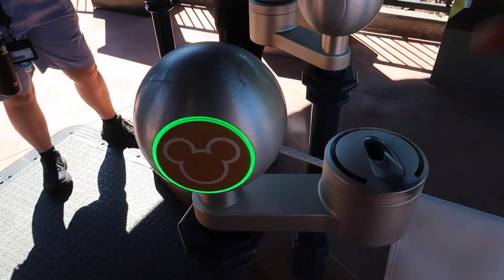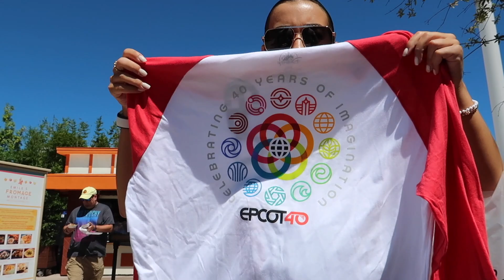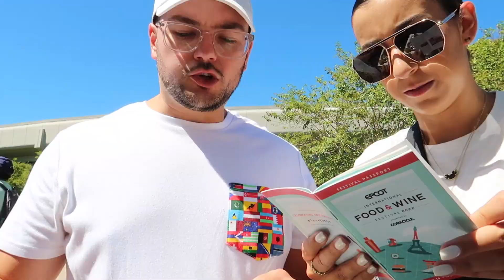DAY 7 - EPCOT | DISNEY WORLD FLORIDA VLOG - Food & Wine Festival, Harmonious, Chef De France & more!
Let's spend the day at Epcot for our FINAL Disney World vlog of the series - woo hoo! We hope you enjoy Day 7 at Epcot and are ready for more vlogs to come ✨ all the other vlogs from this series are LIVE on my channel.